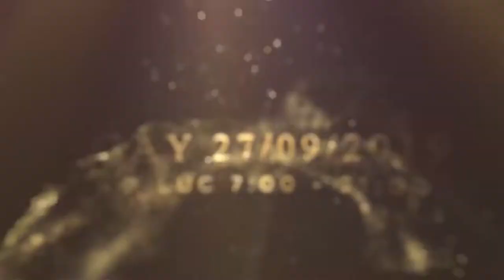Trailer Lễ Khai giảng năm học 2019 -2020